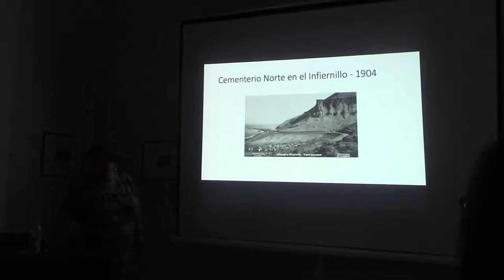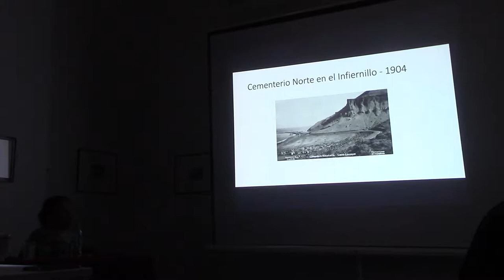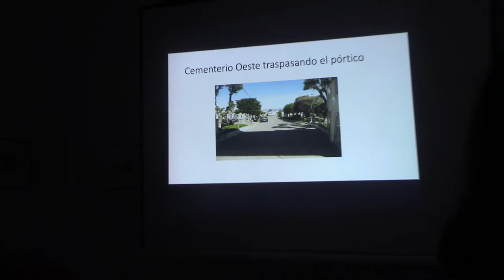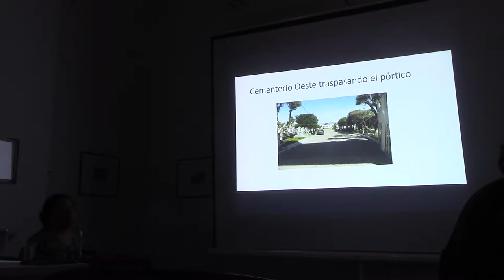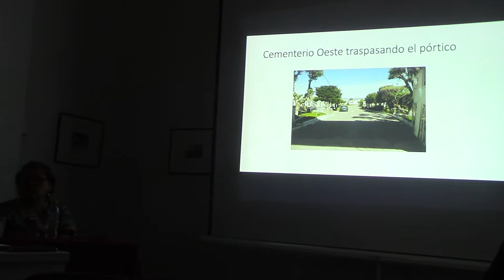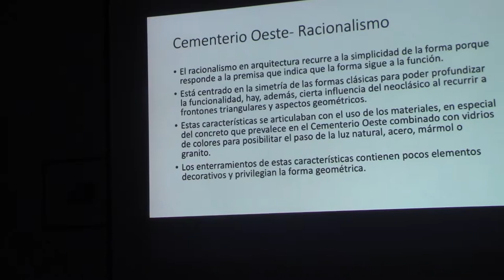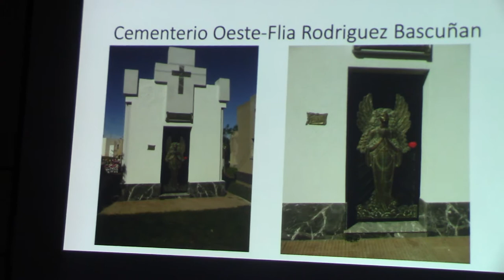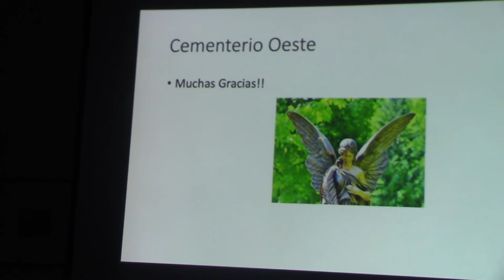04 CRISTINA BARILE EL CEMENTERIO OESTE DE COMODORO RIVADAVIA